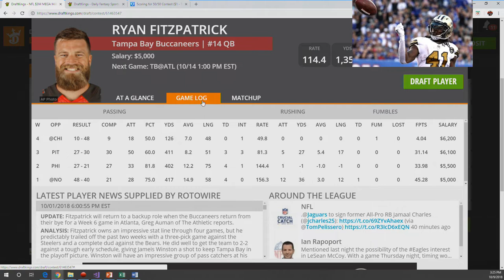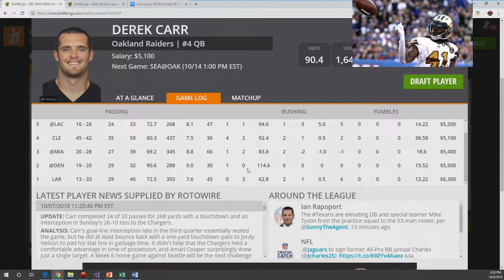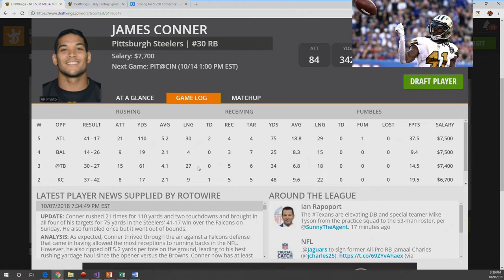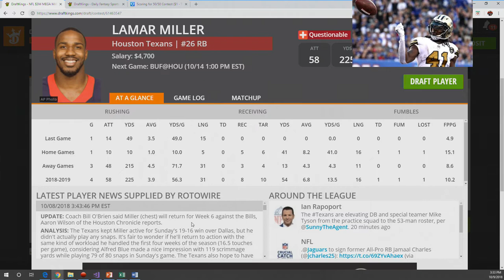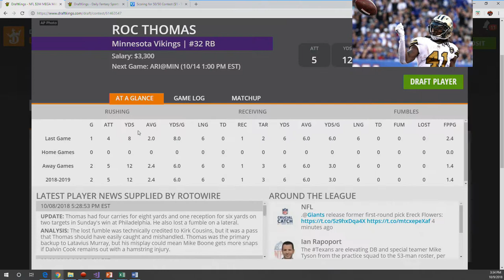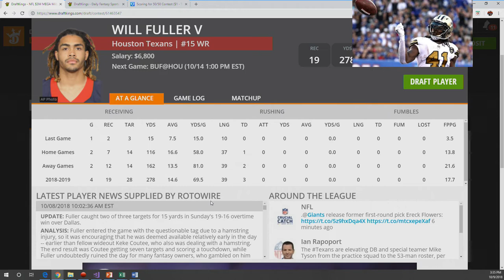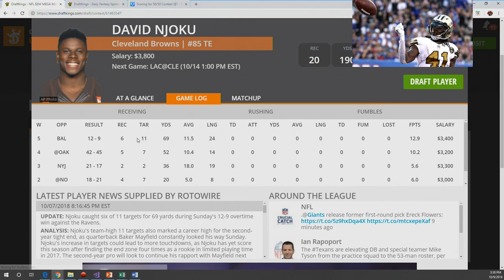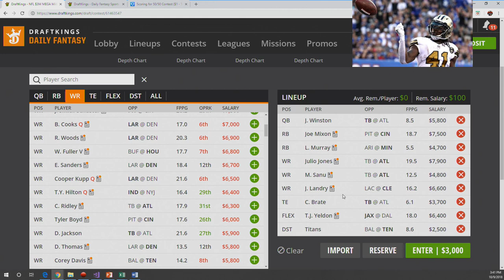DraftKings NFL Week 6 - Early Week Breakdown